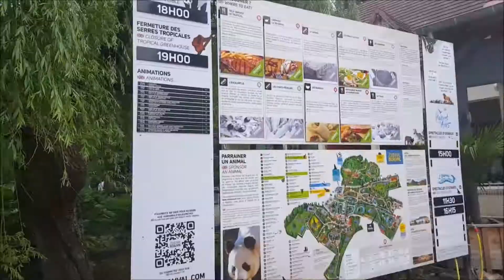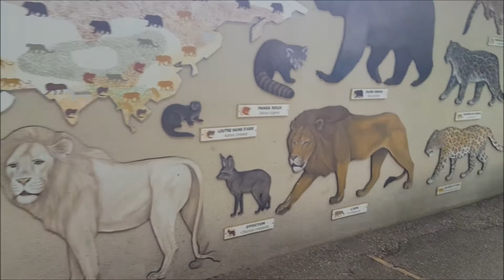VLOG:MONKEY FRIGHTENS WOMAN AT THE ZOO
we took a trip to the zoo, and omggggg a monkey gave me the shock on my life.

Thank you all for taking the time to catch up and keep us with us, dont forget to catch up on all our other vlogs as well, cooking videos and mels natural hair tutorials.

We are a blending family of Jamaican and French, Mel (28), Ludo (29), Tyler (1) on our journey we will show you our, daily life, travels, food, hair, and everything else in between, LOTS OF LOVE, SUBSCRIBE, COMMENT, LIKE AND SHARE. thedelaveaus.